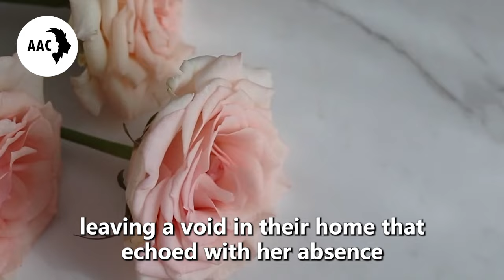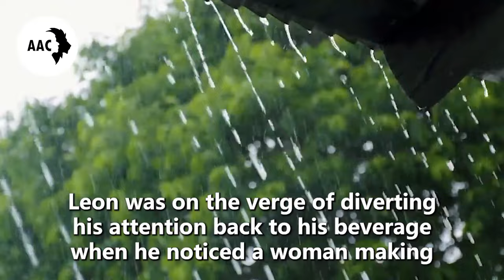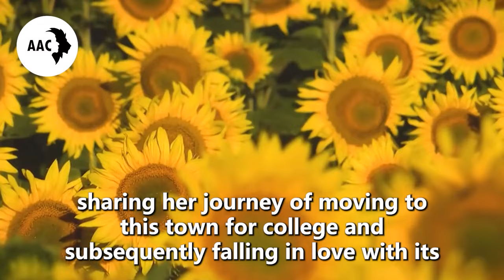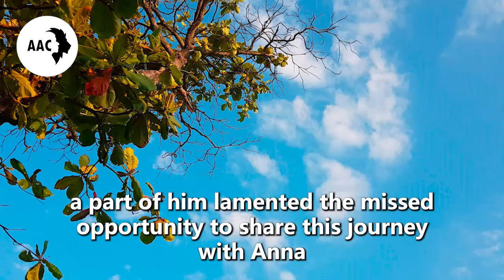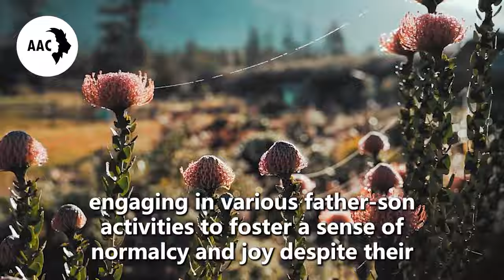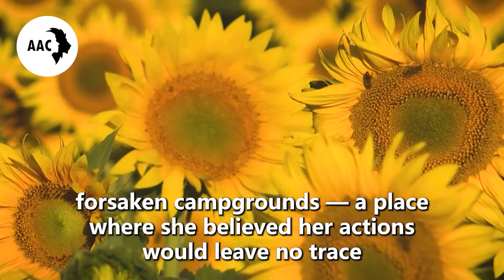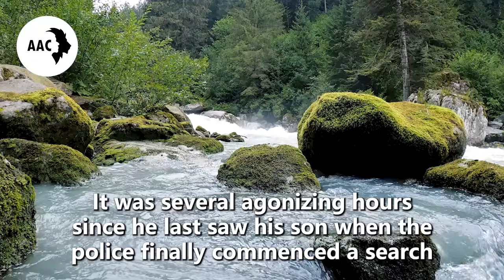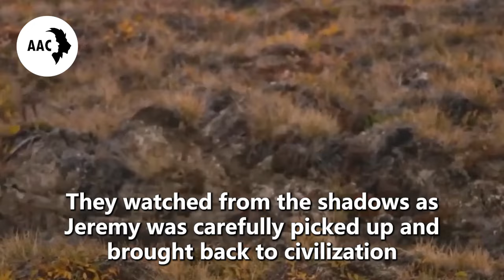Step Mom Abandoned the Boy in the Forest. What a Pack of Wolves Did to Him Is Very Hard to Believe!